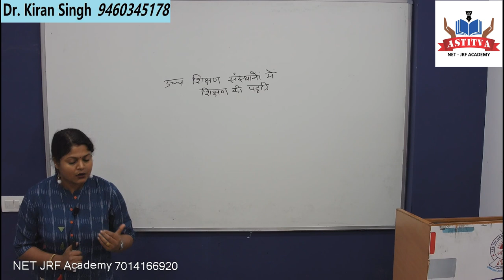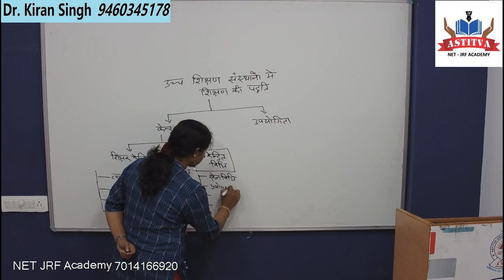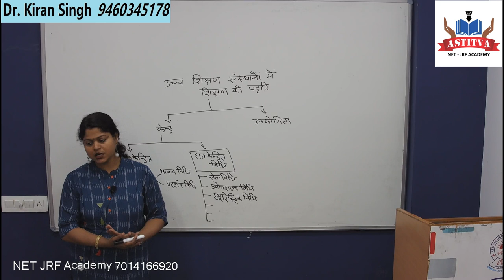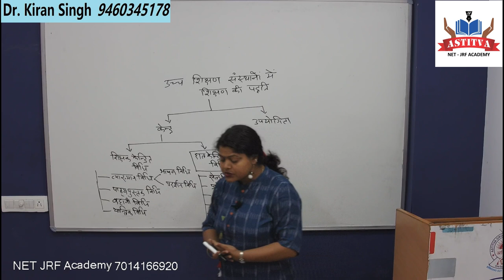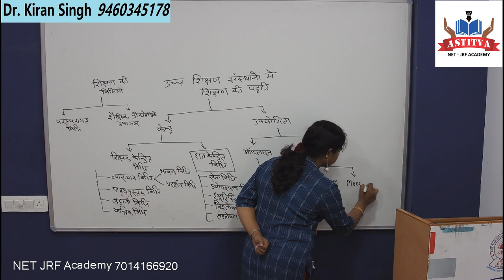शिक्षण की विधियाँ Teaching methods for NET, NVS and KVS & Various Exams.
अगर आप नेट परीक्षा के लिए अपने आपको तैयार कर रहे हैं तो जरूर देखिये - "उच्च शिक्षण संस्थानों में शिक्षण की विधियां", डॉ. किरण सिंह मैडम के द्वारा।
If you are preparing yourself for NET exam then definitely see - Methods of teaching in higher educational institutions, by Dr. Kiran Singh Madam.